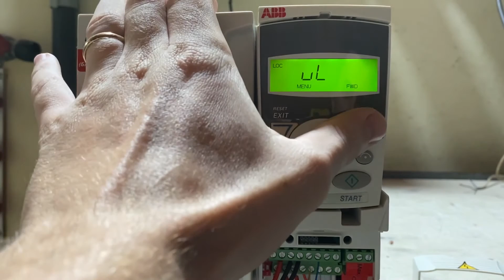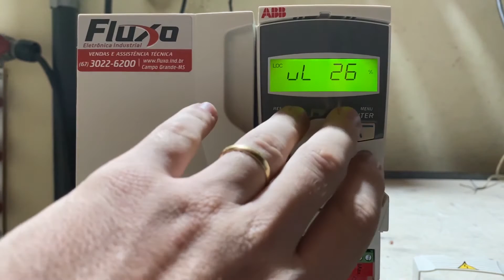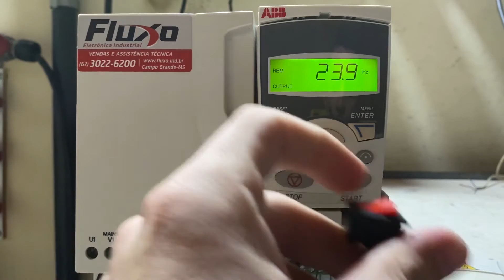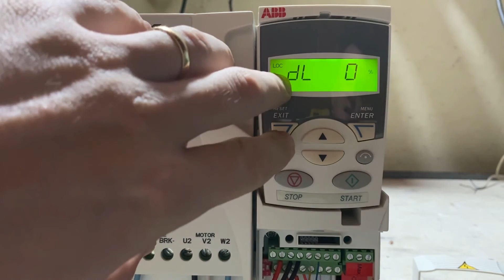Função cópia ACS-355 ABB | EducaDrives